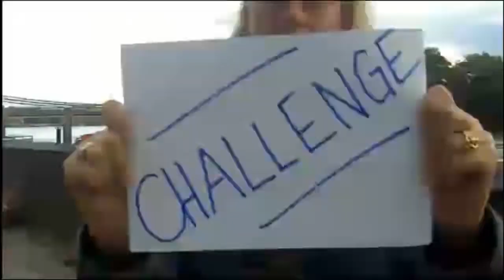100 Days of Full-time International House Sitting - The Challenge Begins!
We have decided to challenge ourselves to do a video a day for the next 100 days, taking you around the world with us as we house sit full-time.
✅  𝙂𝙧𝙖𝙗 𝙖 𝑭𝑹𝑬𝑬 𝑪𝑶𝑷𝒀 𝙤𝙛 𝙤𝙪𝙧 𝘼𝙢𝙖𝙯𝙤𝙣 𝘽𝙚𝙨𝙩 𝙎𝙚𝙡𝙡𝙞𝙣𝙜 𝘽𝙤𝙤𝙠 '𝙄𝙣𝙩𝙚𝙧𝙣𝙖𝙩𝙞𝙤𝙣𝙖𝙡 𝙃𝙤𝙪𝙨𝙚 𝙎𝙞𝙩𝙩𝙞𝙣𝙜'  👉 𝙝𝙩𝙩𝙥𝙨://𝙞𝙣𝙩𝙚𝙧𝙣𝙖𝙩𝙞𝙤𝙣𝙖𝙡𝙝𝙤𝙪𝙨𝙚𝙨𝙞𝙩𝙩𝙞𝙣𝙜.𝙘𝙤𝙢

👯 🌍  𝗪𝗛𝗢 𝗔𝗥𝗘 𝗡𝗔𝗧 & 𝗝𝗢𝗗𝗜𝗘?
Originally from Australia, house sitting has taken us around the world since 2013. As full-time sitters we have enjoyed back-to-back sits for over 10 years.

Our traveling lifestyle started in a bizarre way, sort of falling into house sitting after we lost everything in a startup in Dubai in 2013, and walked away with just $300USD to our name. But instead of going home to start again, we made the most life-changing decision ever... to start house sitting.

Initially, house sitting was just a means to save on rent, but by our third sit in South West France we realised we had actually fallen into our dream lifestyle, and that house sitting could be our ticket to world travel.

 Now, over a decade later, we still love house sitting and helping others get started in it.

🏡 We are the founders of The "House Sitting Academy", which has seen over 1000 travel lovers become international house sitters

📗 And the authors of the Amazon best-selling book "International House Sitting". Get your FREE copy of Edition II

🐶 𝑪𝒉𝒆𝒄𝒌 𝒐𝒖𝒕 𝑵𝒂𝒕'𝒔 𝒐𝒕𝒉𝒆𝒓 𝒄𝒉𝒂𝒏𝒏𝒆𝒍 @𝒇𝒖𝒓𝒃𝒂𝒃𝒚𝒈𝒊𝒈𝒈𝒍𝒆𝒔... 𝒇𝒐𝒓 𝒚𝒐𝒖𝒓 𝒅𝒂𝒊𝒍𝒚 𝒅𝒐𝒔𝒆 𝒐𝒇 𝒑𝒆𝒕 𝒍𝒂𝒖𝒈𝒉𝒔!

The information contained herein is for informational and entertainment purposes only. They are based on our own experiences. The content of this video is solely the opinions of the speakers. We do not guarantee any particular outcome.